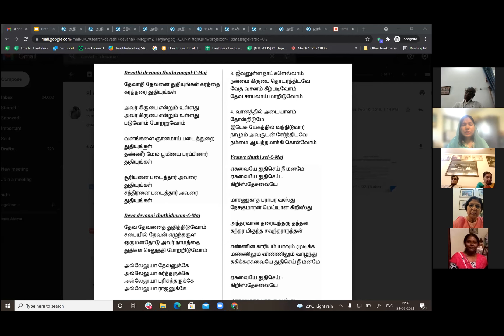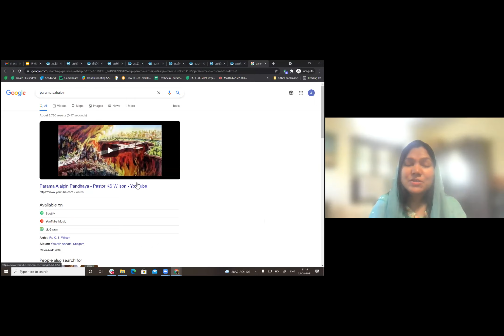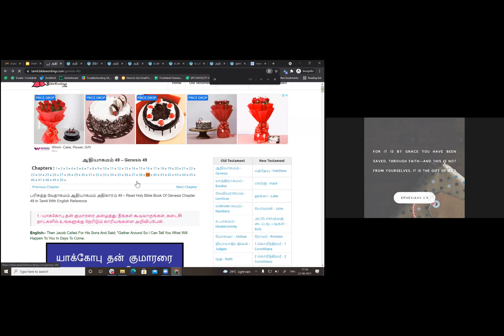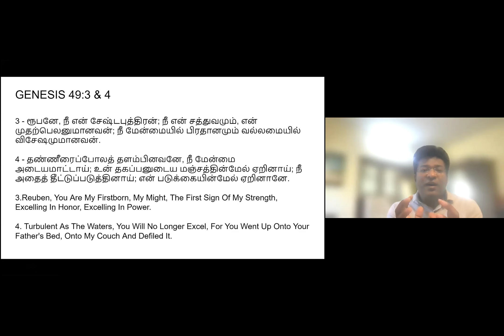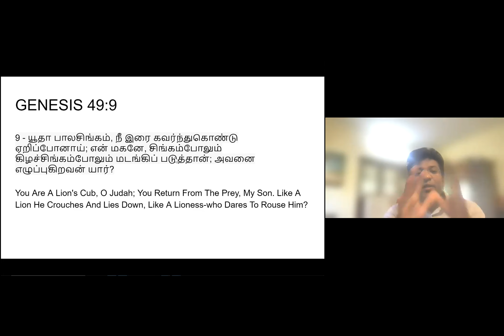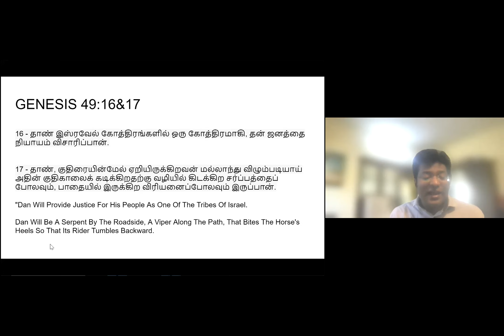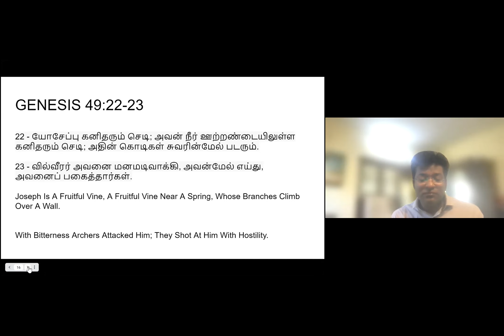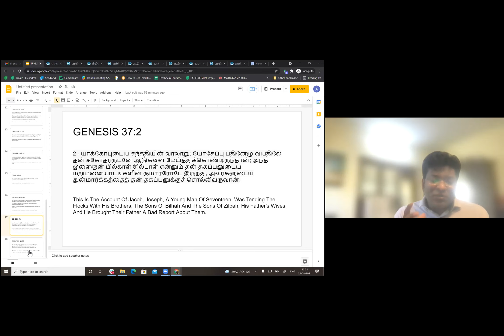Canaan Church Sunday Service | 22.08.2021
We the Canaan family are truly happy to present this anointed time of worship.
We desire and pray that this video will awaken the spirit of praise and strengthen
many weary & disillusioned souls to tune them towards a steadfast life of hope
and joy with the strength of the Lord.
We warmly welcome you to join us in any of our services that we have through the week
Hoping to see you in person at our upcoming services

Service Timings:

Monthly Inaugural Service(First of every month) : 7:00PM - 8:30PM
Thursday Service : 6:30PM - 8:30 PM
Sunday English Service : 9:00AM - 10:00AM
Sunday Tamil Service : 10:15AM - 12:00PM
Sunday Evening Service : 6:30PM - 7:45PM
Saturday Fasting Prayer(Every Third Saturday of the Month) : 10:30AM - 1:00PM
Friday Half Night Prayer(Last Friday of the Month) : 10:00PM - 1:00PM

Watch Our Services streamed live on YouTube
to be updated on Our Live Stream's and Our Videos

Online Giving:
For Domestic Transfers:
Canaan Evangelistic Organisation
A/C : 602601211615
IFSC : ICIC0006026
ICICI Bank, T.Nagar Branch, Chennai

For International Transfers:
UPI ID: manojsamuel49@okicici

Our Address:
Canaan City of Refuge Church
Rainbow Arcade 21-23, 2nd floor,
Daniel Street, T.Nagar, Chennai